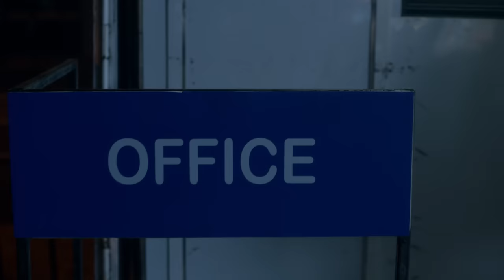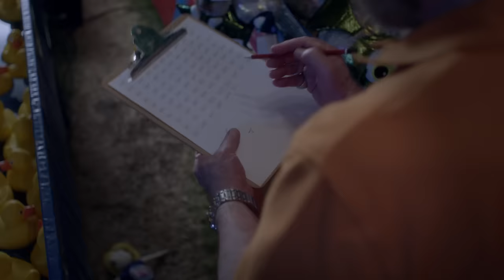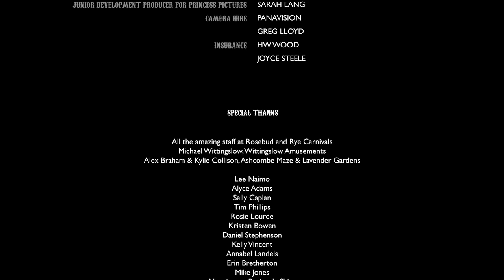Parked | The Carnival Of Secrets - Wengie Short Film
Celebrate Halloween early with me with "Parked", a scary short film I helped create! It was so much fun seeing this come to life and working with so many talented people!

Produced By: Princess Pictures, Mike Cowap, Tobias Webster

Director: Michael Shanks

DP: Earl Desner

Writer: C.S. McMullen

Cast
Wengie
Steve Bastoni
Valentino Bastoni
Kym Gyngell
Lauren Mcguckin
Ryan Toft

Special Thanks to Screen Australia

❄ M U S I C A L L Y➜ @wengie